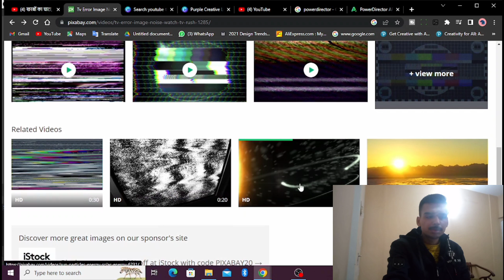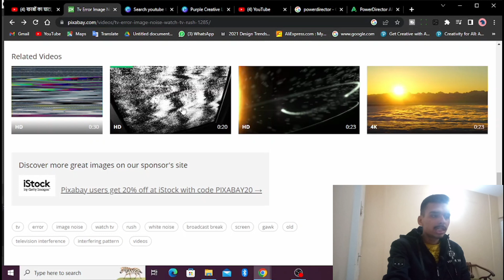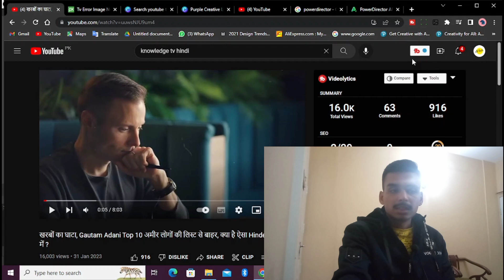Content creation for beginners | How to become Content creater | 2023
how to become a Content creater in 2023 in this video Iam going to tell you everything you want..so let's go.